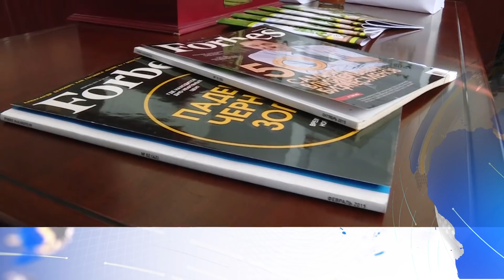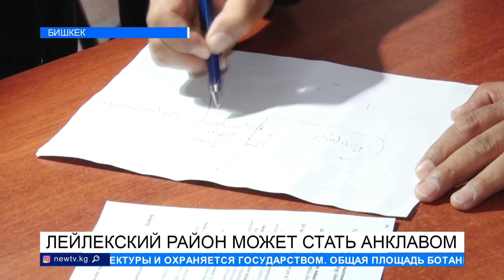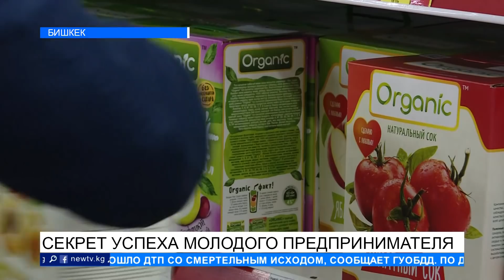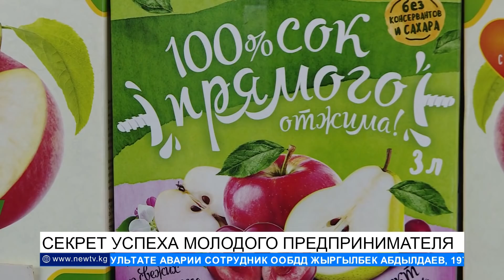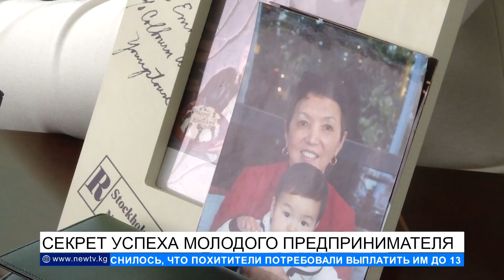ВЕРНУТ ЛИ 70 ГЕКТАРОВ ЗЕМЛИ ОТДАННЫЕ ТАДЖИКИСТАНУ?\\ИТОГИ НЕДЕЛИ\\ЖУМАБАЯН